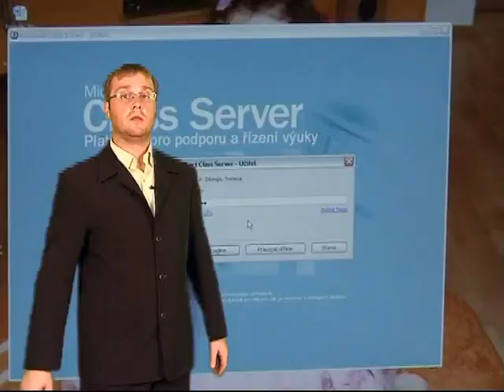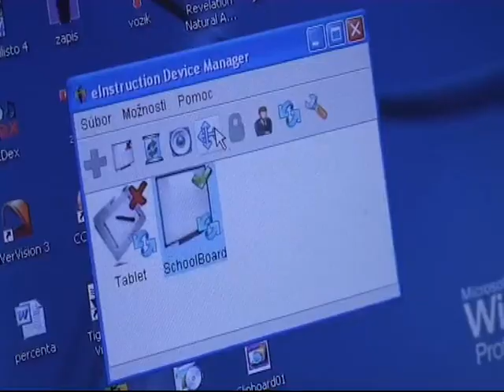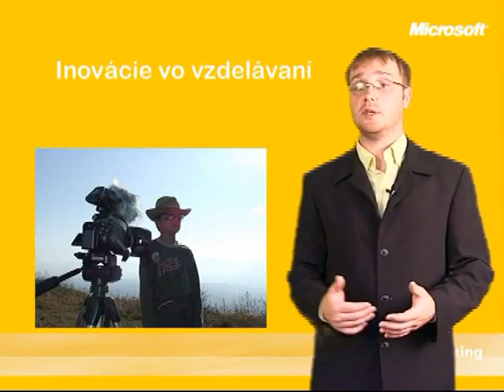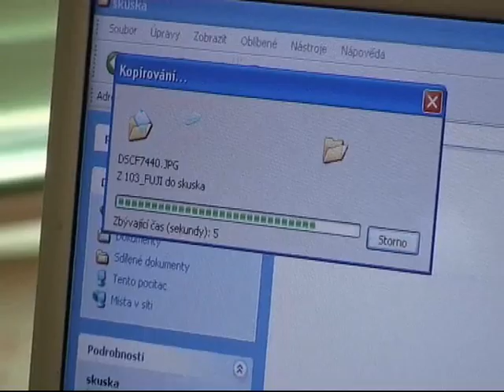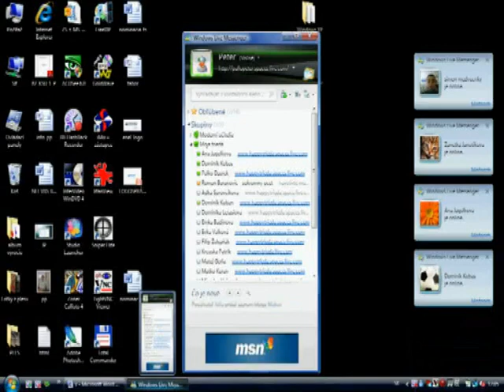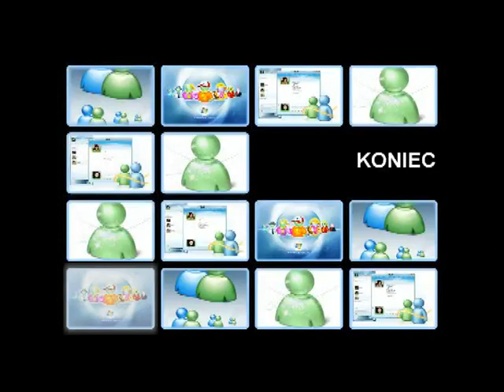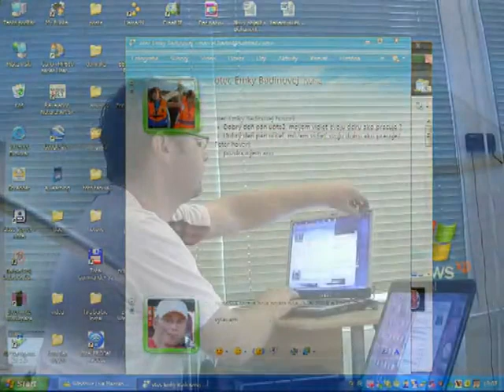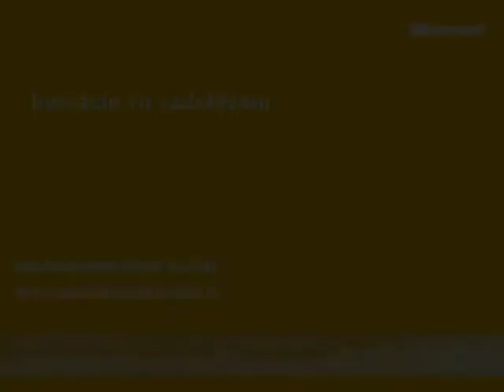Inovácie vo vzdelávaní 2009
Pallo Peter